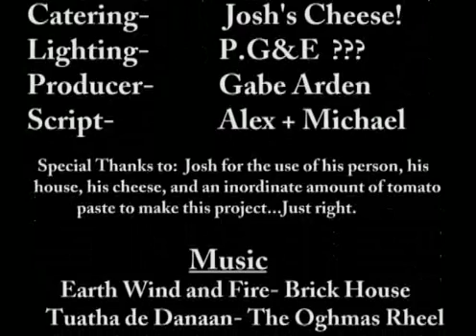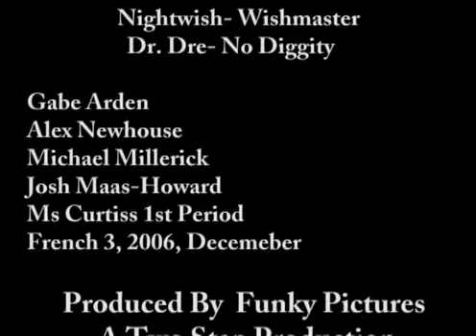The Cream Of Michael Millerick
A French Film
   -Euro T.V Presents "The Cream of Michael Millerick", a magical cream that turns anyone who wants to into Michael Millerick. Frederick Extrodinaire, a man without family or a home wants to change his life by turning into michael Millerick.
Starring-
Gabe Arden, Alex Newhouse,
and Michael Millerick